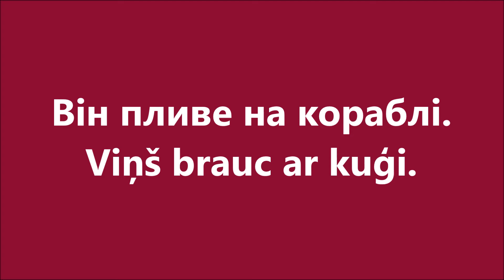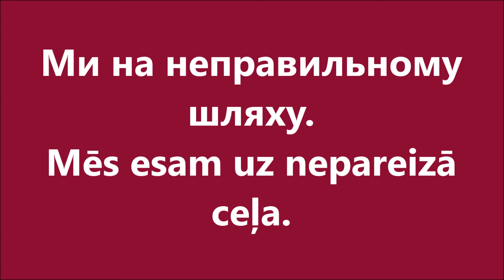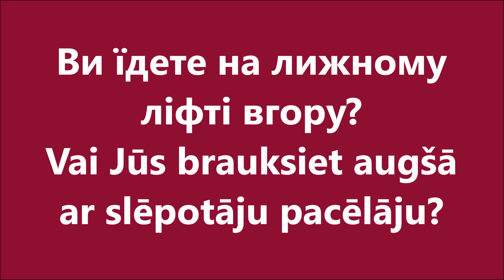Латиська мова: Урок 37 - В дорозі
Уроки латиської мови